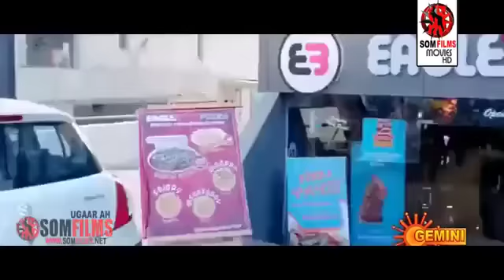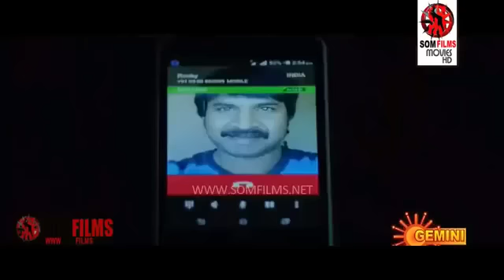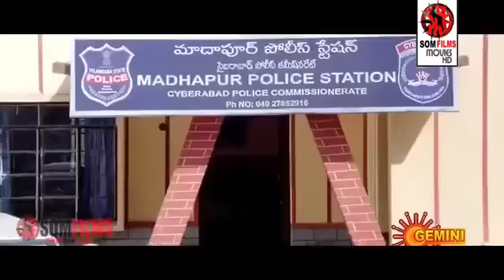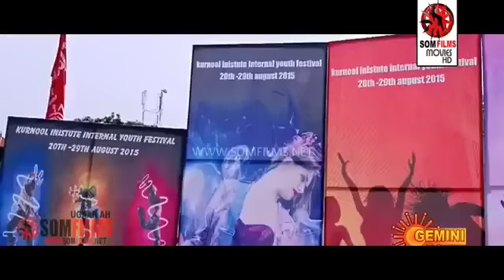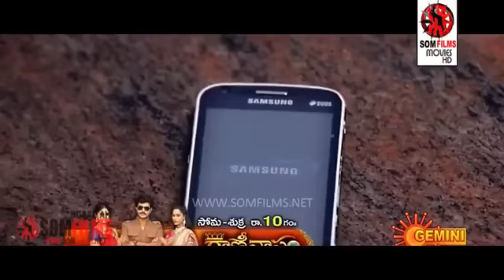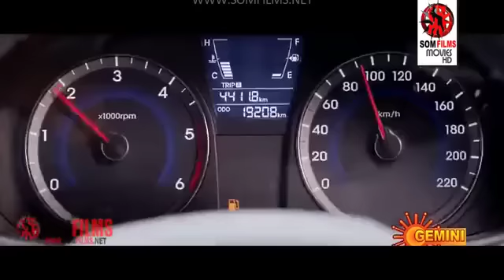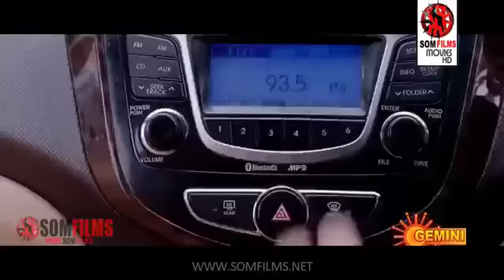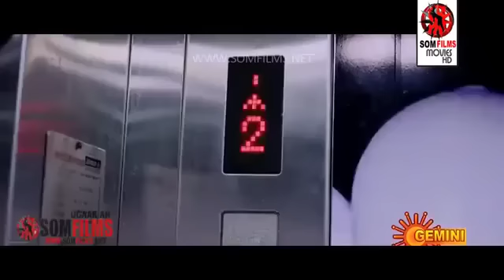Hindi movie afsomali cusub